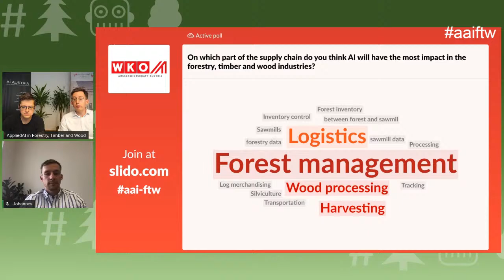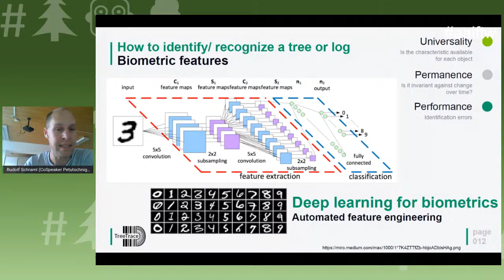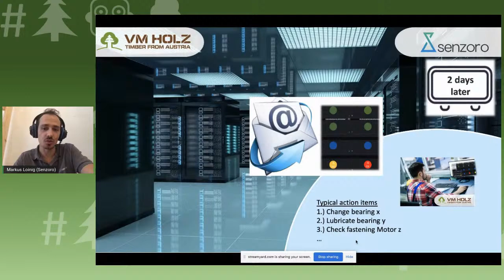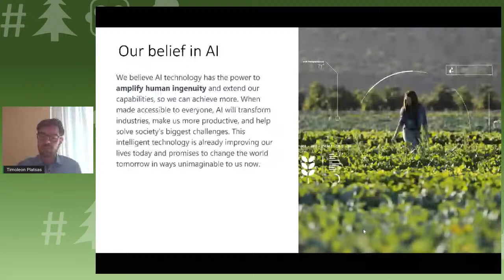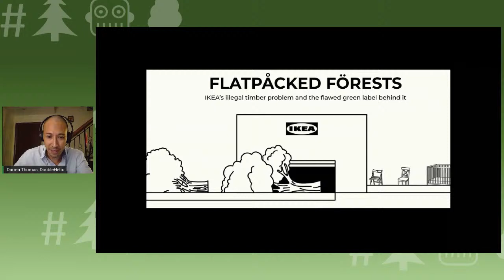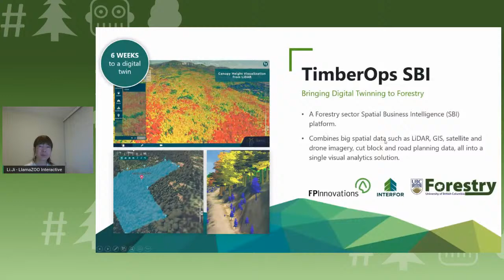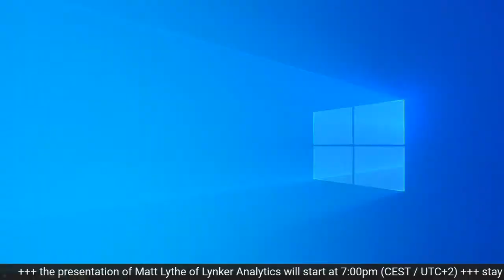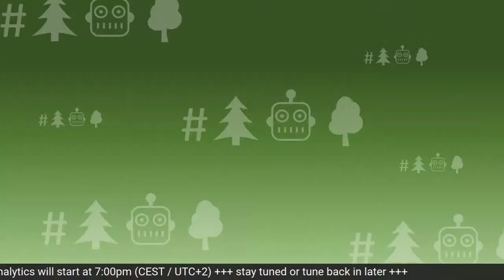AAIC Forest - Applied AI in Forestry, Timber, and Wood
Breakthroughs in technology and research in the field of artificial intelligence (AI) represent a revolution for many industrial sectors. The forestry and timber industry is an example of an industry that can benefit from the combination of existing technical know-how with the new methods of artificial intelligence.